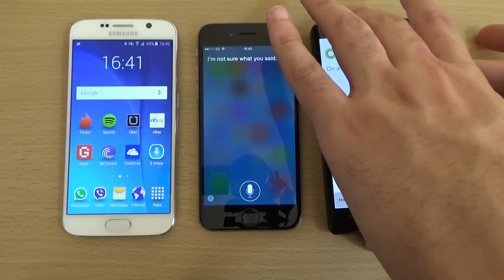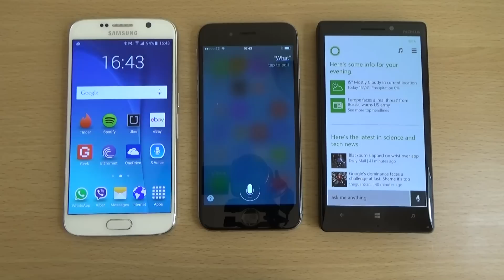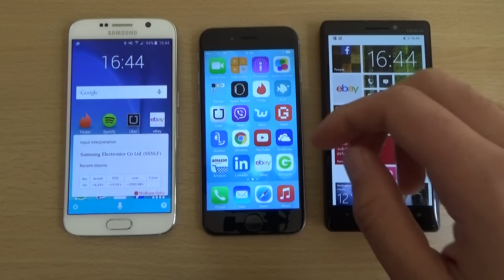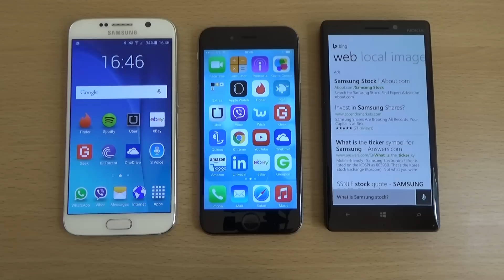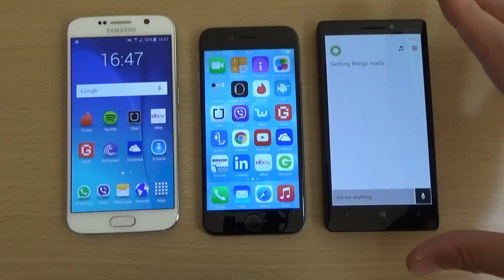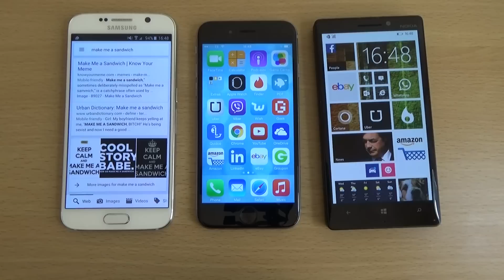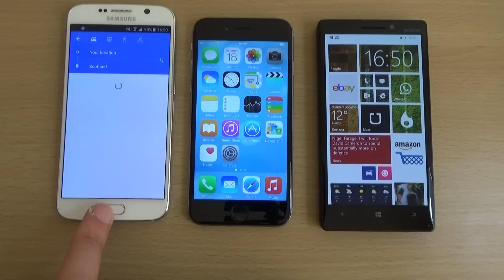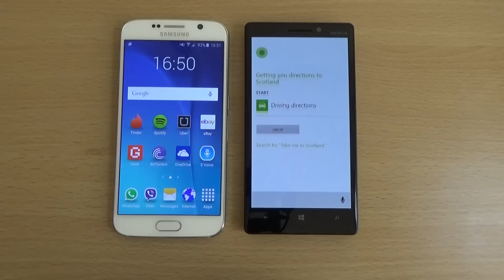IPhone 6 Siri - Why it Sucks VS Galaxy S6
IPhone 6 Siri test against Galaxy S6 S -Voice and Lumia 930 Cortana.